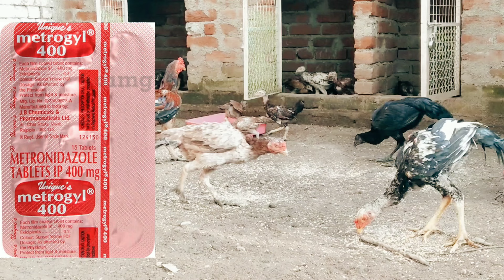loose droppings in poultry, मुर्गी के चॉकलेटी दस्त का इलाज,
loose droppings in poultry,
मुर्गी के चॉकलेटी दस्त का इलाज,
ibh in poultry
murgi ke patli beat ka elaj
मुर्गियों को आँख में टीकाकरण कैसे किया जाता है,
Murgi Ko aankh me vaccine kaise kiya jata hai,
मुर्गी को आंख में टीकाकरण कैसे करें
murgi ko tikakaran kaise kare
ranikhet se murgi ka bachav
ranikhet se murgi ko kaise bachay
ranilhet bimari poultry
poultry farming
desi murgi palan
Murgi ko R2B Vaccine kaise karen,
मुर्गियों को टीकाकरण करने का सही तरीका,
r2b vaccine in poultry,
r2b vaccine
ranikhet vaccine
murgiyo ko kon kon se tika karte hai
murgiyo ka vaccine
murga ko vaccine kaise kare
murga ko tika kaise karte hai
murgi ko pankh me tikakaran kaise koya jata hai
r2b vaccine kitna ml kiya jata hai
r2b vaccine dose in poultry
r2b dose
desi murgi palan
murgi ki bimari our uska ilaj
murgi ko kitne mah me vaccine kare,
r2b vaccine ka booster dose kab kare,
मुर्गियों का टीकाकरण

For this type of videos kindly support my youtube channel.

Releted videos

lice and Mites treatment in poultry farm,
मुर्गी फार्म से जू को कैसे हटाये,
 chicken lice and mites treatment
CRD Treatment in poltry,
murgi ke safed toilet ka elaj,
मुर्गी के सर्दी का इलाज एवं घरेलू उपचार,
मरते हुए मुर्गी को कैसे बचाएं,
CRD Me Kon Sa Injection Lagaye,
Murgi Me Safed Dast,
CRD Treatment
Murgi ka feed cast kese kam kare,
मुर्गियों को दाना के अलावा और क्या खिलाएं,
मुर्गी को माता आने पर उसका इलाज कैसे करें,
Murgi Ko Fowl Pox Aane Par Uska Elaj Kese Kare,
मुर्गी रखने की जगह की सफाई कैसे करें,
Murgi Farm ki badbu kese kam kare, Murgi Palan Jankari
मुर्गियों को चोंट लगने पर उसका इलाज,
Ladai me ghayal murge ka Elaz
मुर्गी के अंडे देने की छमता कैसे बढ़ाएं,
Murgi ka egg production kese badhaye
चूजे का ब्रुडिंग कैसे करे,
chuje ka bruding kese kare
Murgiyo ko Vaccine karne ka sahi tarika.
मुर्गियों को टिका लगाने का सही तरीका,

Himleshwar Dewangan
Himlesh Dewangan
poultry farming,
poultry farm business plan,
rir chicken breed,
ffg chicken breed,
dp cross murgi palan,
broiler chicken farming,
contract poultry farming,
suguna poultry contract farming,
desi murgi farm,
 poultry farm,
desi murgi palan,
murgi palan,
 lixen powder uses in poultry,
suguna chicken poultry farm,
ffg chicken farming,
gavran poultry farm maharashtra, cockerel poultry farming,
murgi farm,
bv 380,
g promin poultry medicine,
cockerel poultry farming,
murgi farm,
bv 380,
ffg murgi,
dp cross kombadi mahiti,
 rir,
rir murg,
murgi kitne din mein ande deti hai,
Winter management in poultry,
crd disease treatment,
crd in poultry,
green poop treatment hindi,
 green poop disease treatment at home, green poop disease treatment in poultry,

Aseel murga chattisgarh
aseel murga farm
aseel lover
aseel shorts
aseel murgi palam

 नमस्कार दोस्तो,
                    मैं हिमलेश्वर देवांगन मेरे यूट्यूब चेंनल में आप सबका स्वागत है,
देसी मुर्गी पालन में मेरा 5 साल का अनुभव रहा है,जिसमे में काफी कुछ सीखने के लिए मिला है,अगर कोई सब्सक्राइबर मुझसे जुड़ना चाहता है,या मुर्गी पालन की सुरुवात करना चाह रहा है तो यह मेरा watsaap group का लिंक है जिसमे आप सब जुड़ सकते है, और मुर्गी पालन, से संबंधित जानकारी या बीमारी व दवाई से सम्बंधि जानकारी या मुर्गी पालन में आ रही प्रोब्लेम्स को मुझसे शेएर कर मुझसे जानकारी ले सकते हैं, में इस ग्रुप के माध्यम से कोशिश करूंगा आपको आपकी समस्या का समाधान मिल सके ,👇
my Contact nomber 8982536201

Aseel java
aseel rampuri
aseel lakha
aseel noori
amroha
asil andra
asil murga Highflyer
asil kattu
seval killi
mokku seval
kanni vedai
visharivaal
seval punju
Deshi Chickens
peru Aseel